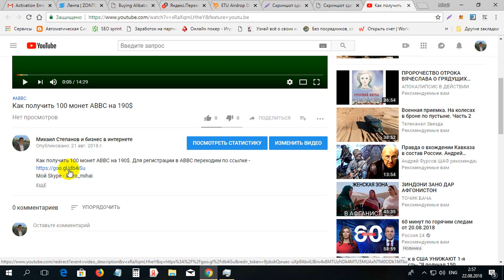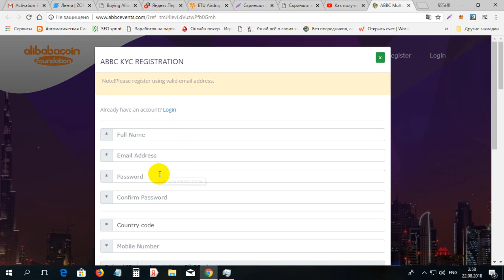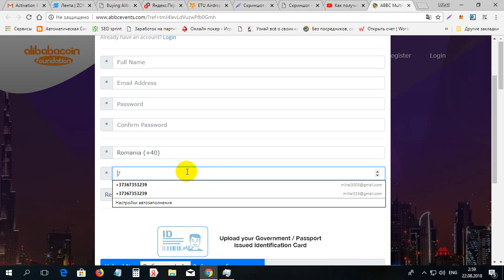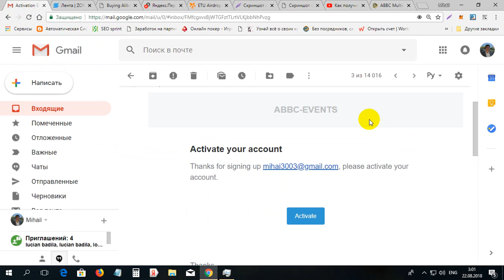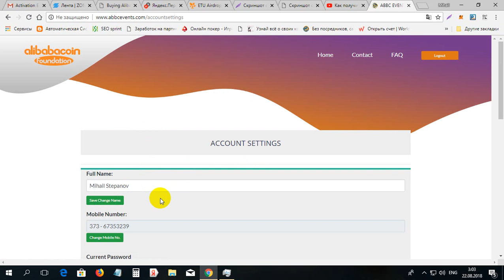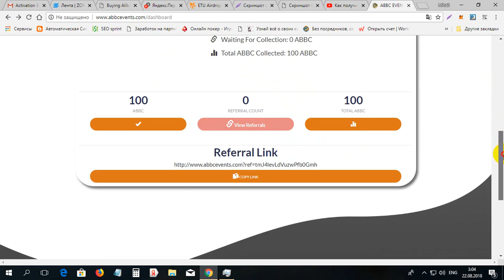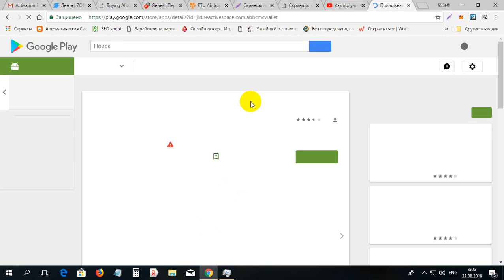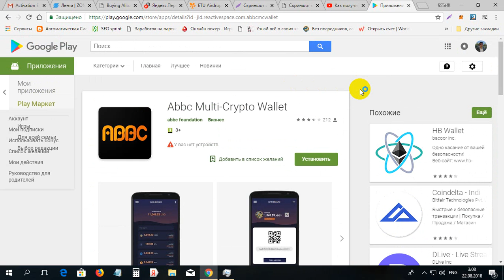Cum primim 100 monede ABBC ca pret 190$ gratis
Cum primim 100 monede ABBC ca pret 190$ gratis. Pentru inregistrare la ABBC folosim linkul dat